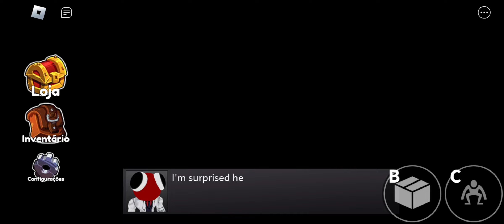a cena que o yellow aparece pela primeira vez em rainbow friends 2 !!!!